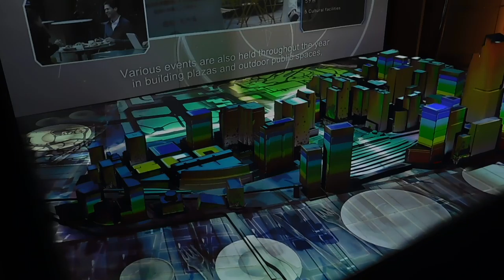DSCN3059行幸通りB1F大丸有 模型 プロジェクションマッピング20171011